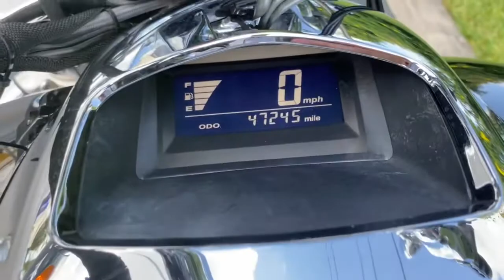2005 HONDA NRX18EB5 RUNE